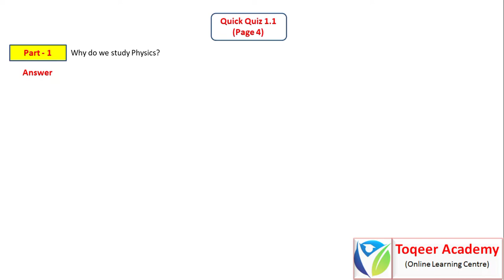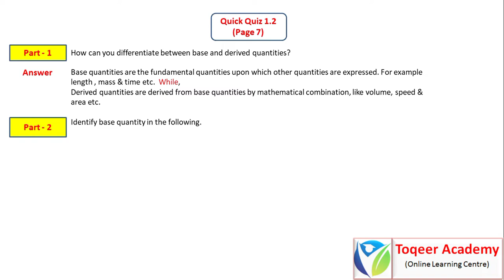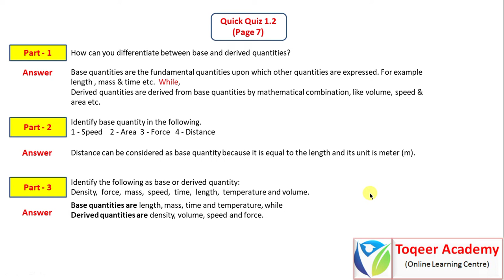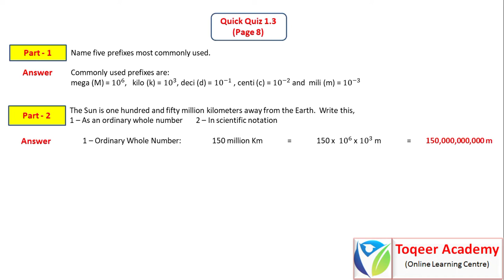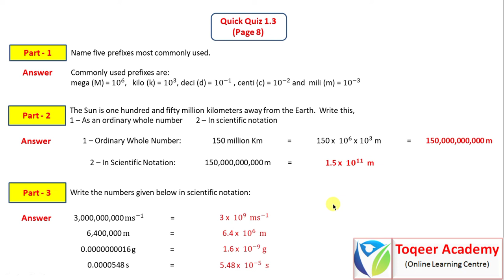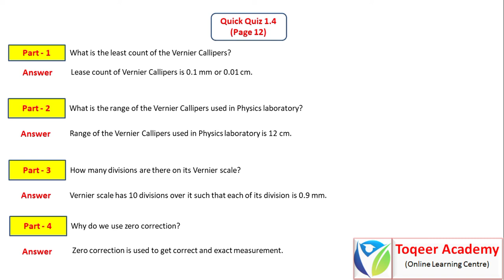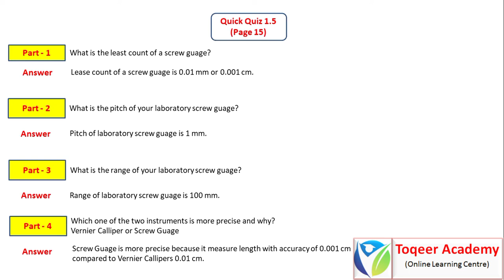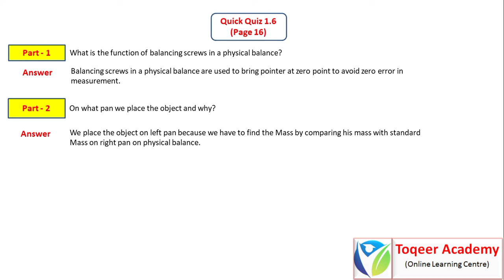Quick Quiz - Unit 1 (Physical Quantities & Measurement)|Physics 9th Class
Aslam Alakum,

In my today video, i will explain all
Quick Quiz of Unit 1 Physical Quantities and Measurement - 9th Class

Why do we study Physics?

Name the five branches of Physics.

How can you differentiate between base and derived quantities?

Identify base quantity in the following.
1 - Speed    2 - Area  3 - Force   4 - Distance

Identify the following as base or derived quantity:
Density,  force,  mass,  speed,  time,  length,  temperature and volume.

Name five prefixes most commonly used.

The Sun is one hundred and fifty million kilometers away from the Earth.  Write this,
1 – As an ordinary whole number       2 – In scientific notation

What is the least count of the Vernier Callipers?

What is the range of the Vernier Callipers used in Physics laboratory?

How many divisions are there on its Vernier scale?

Why do we use zero correction?

What is the least count of a screw guage?

What is the pitch of your laboratory screw guage?

What is the range of your laboratory screw guage?

Which one of the two instruments is more precise and why? Vernier Calliper or Screw Guage

What is the function of balancing screws in a physical balance?

On what pan we place the object and why?